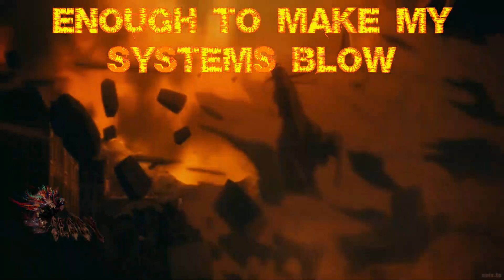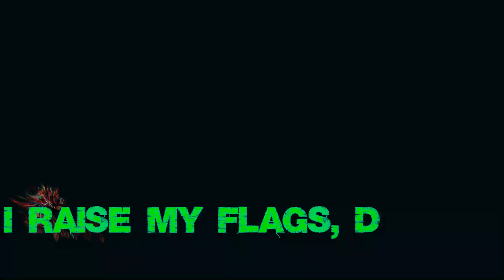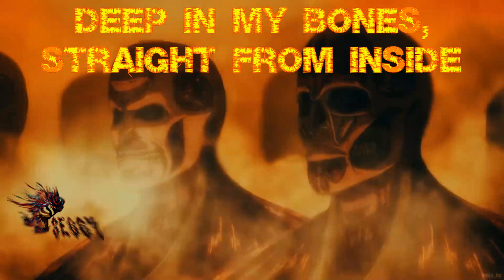AMV - RADIOACTIVE - IMAGINE DRAGON | WITH LYRICS| 1080p HD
AMV - RADIOACTIVE - IMAGINE DRAGON | 1080p HD |

Thanks